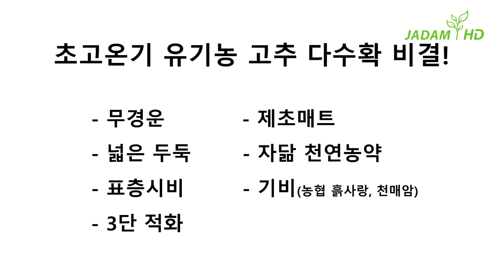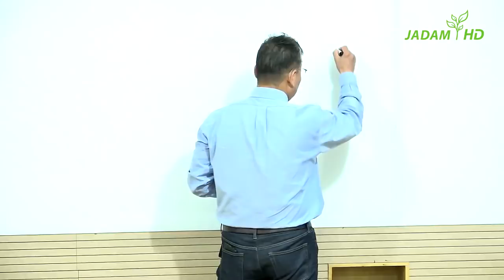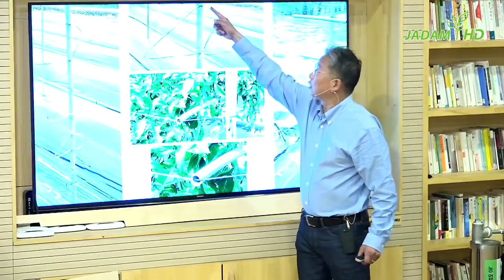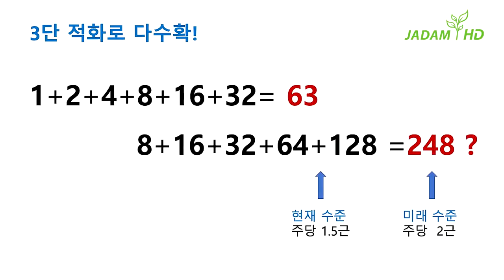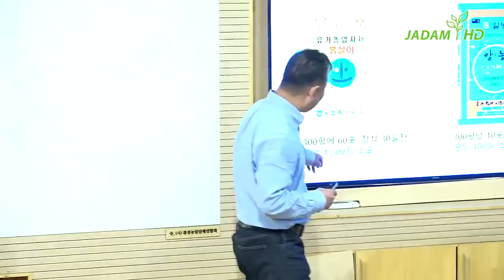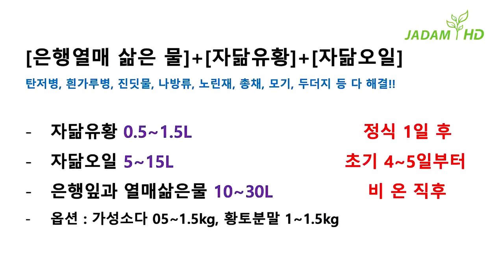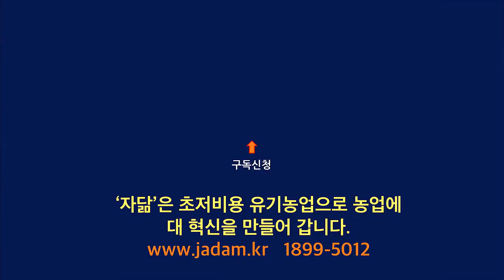자닮강좌 10. 아주 쉬운 무경운, 다수확 기술 비법1